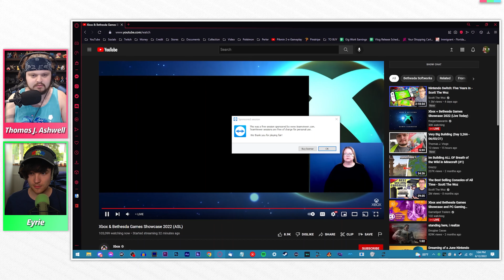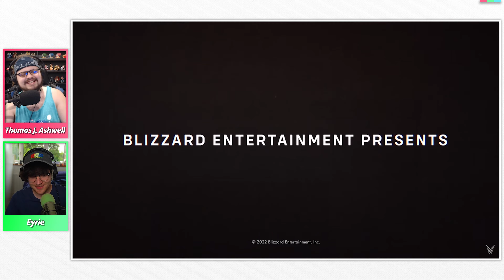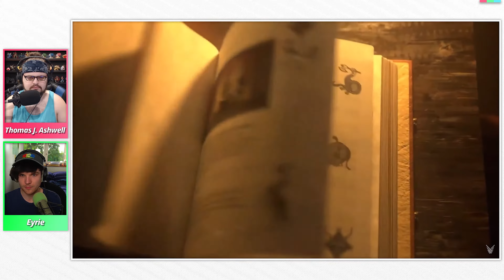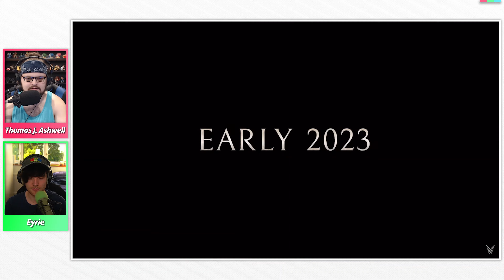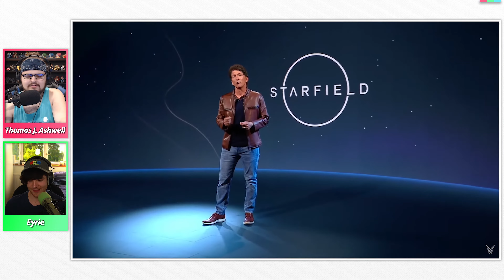Reaction | Xbox & Bethesda Games Showcase 2022 | w/ Eyrie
We always get our hopes up for the unrealistic.